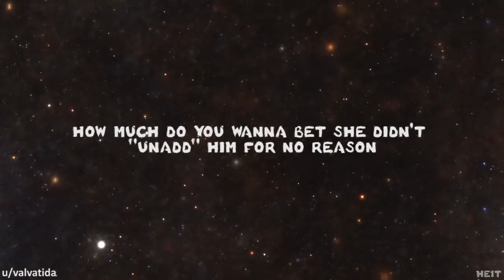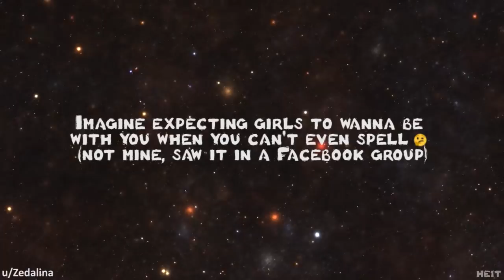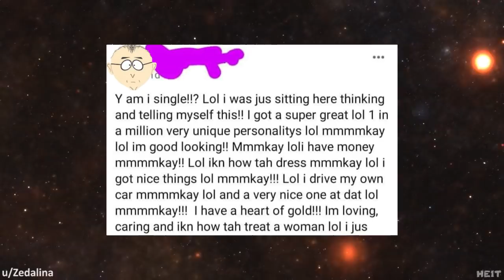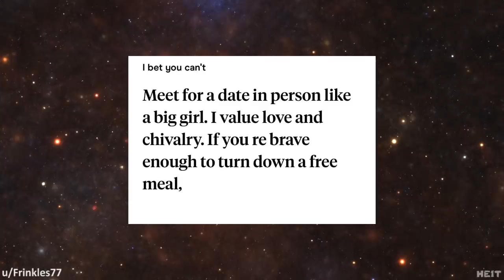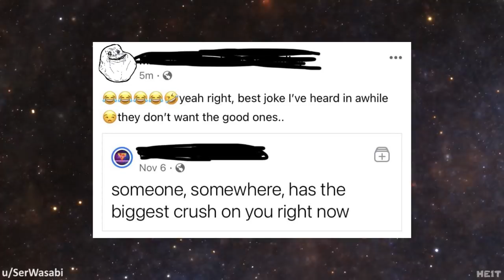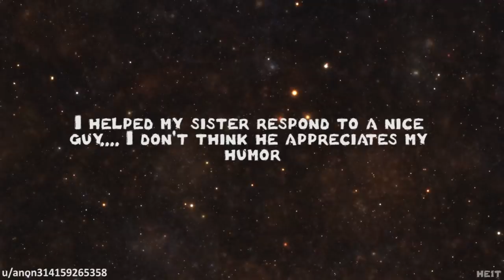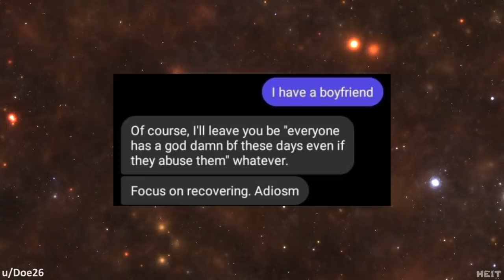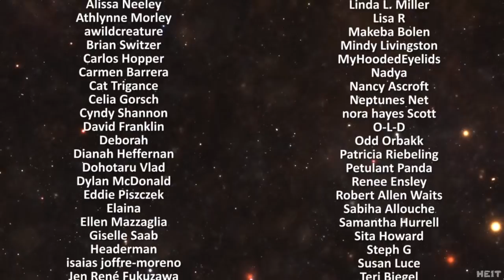r/niceguys | Ep. 4 | "finding friends is extremely hard"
I cringe every time a nice guy claims to be a "nice guy" and when they do not get their way show they are not a nice guy at all. You will see many of those in this Episode of r/niceguys, enjoy!!